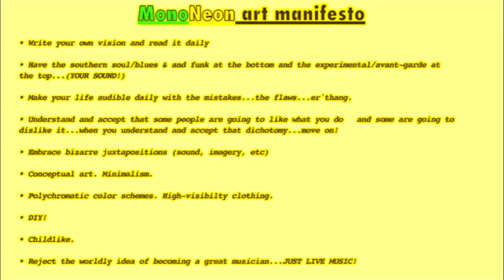MonoNeon with Genz Benz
Dywane "MonoNeon" Thomas Jr. with the NEOX-212T and Streamliner-900 amplification by Genz Benz.